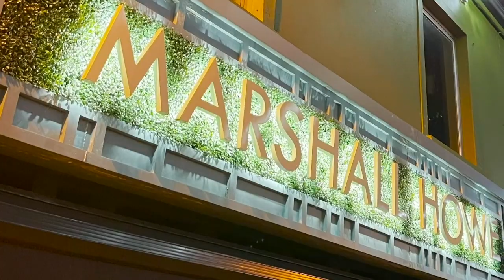Christmas in The Causeway Coast & Glens - Christmas Light Switch-Ons: Limavady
Watch the beautiful lights of Limavady light up the trees as we’re joined by entertainment from the Limavady Drama Club and Hands That Talk.

(Please note: This is a pre-recorded virtual event - it is not a live broadcast and there are no Christmas events taking place in the borough this year due to COVID-19 restrictions)

There’s plenty of virtual festive fun taking place from the Causeway Coast & Glens in the run up to Christmas and you can catch it all on our Youtube channel! Enjoy our pre-recorded switch ons, craft tutorials, food demonstrations and Christmas storytelling sessions across November and December.